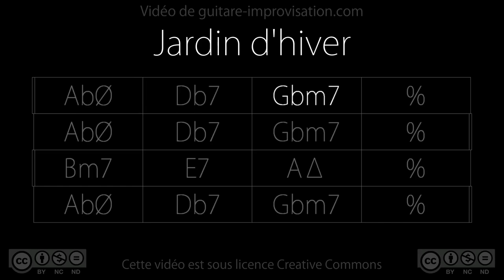Jardin d'hiver Henri Salvador Backing track